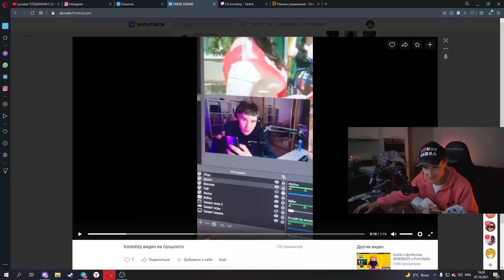КОРЕШ ДОВЕЛ АКУЛИЧ ДО СЛЕЗ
У Акулич было очень плохое настроение и она заплакала из-за Кореша

КОРЕШ ДОВЕЛ ДО СЛЕЗ АКУЛИЧ